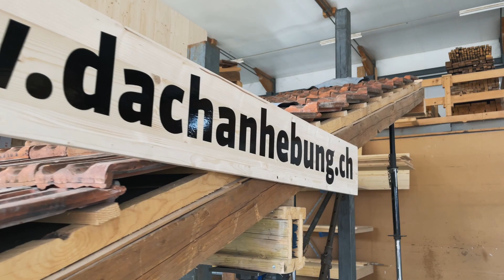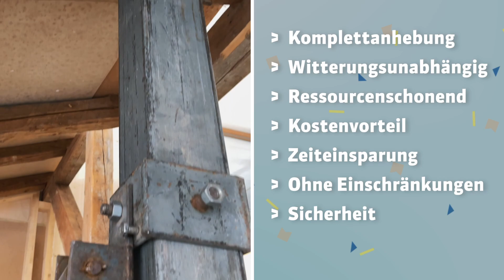DINO Dachanhebung | Heben Sie Ihr Dach bis zu 5 Meter an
Aufgrund baulicher Gegebenheiten bietet eine Dachaufstockung häufig die beste Möglichkeit für eine Wohnraumerweiterung, zumal dies eine kostengünstige Alternative zum knappen Baugrund und den hohen Immobilienpreisen ist.

In vielen Gebäuden stehen Dachgeschosse leer, da sie nicht die erforderliche Wohnraumhöhe aufweisen. Mit einer Anhebung der Dachkonstruktion um einen halben bis fünf Meter lässt sich aus dem bislang ungenutzten Dachstock ein vollwertiges, bewohnbares Stockwerk gewinnen.

Mit dem modernen DINO© Dachanhebesystem wird der gesamte Dachstuhl mitsamt der Eindeckung auf gewünschte Höhe gehoben.

Oder kontaktieren Sie eine unserer Partnerfirmen.